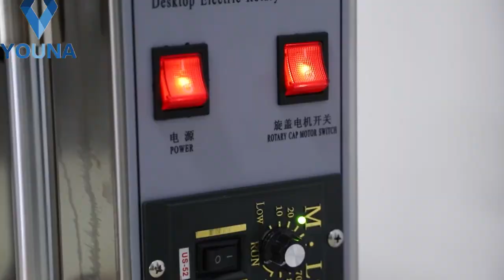DDX-450 semi automatic capping machine for glass/plastic bottle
DDX-450